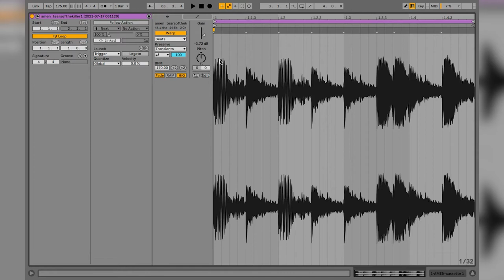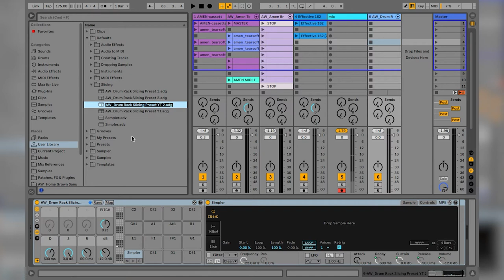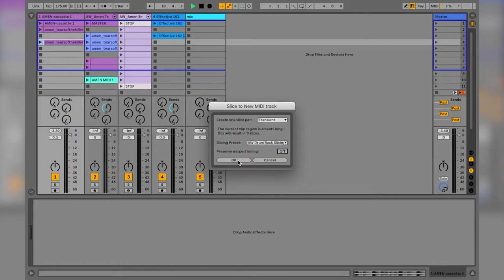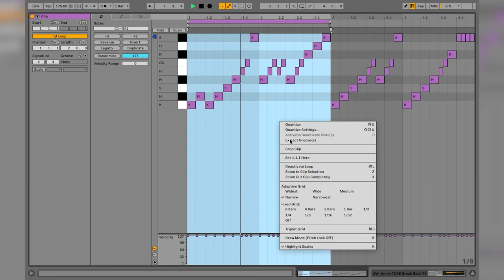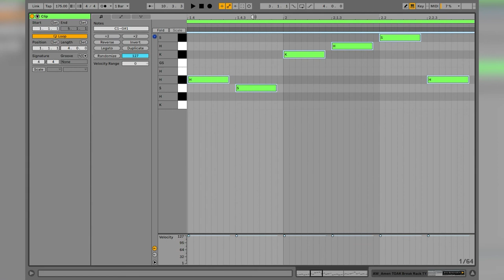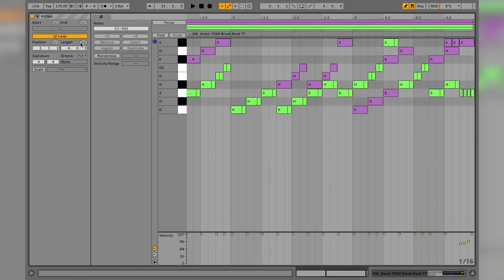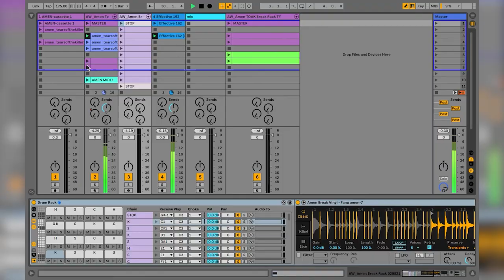Chop an Amen break in Ableton Live 11 using a Drum Rack | Jungle, Drum and Bass, Breakbeat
In this video I demonstrate how to chop an Amen break to a custom Drum Rack using the Slice to MIDI function in Ableton Live.

Hi, my name's Alex and I make electronic music as Human Synthetics. I make jungle, drum and bass, breakbeat, idm, house, techno, electro, lofi, dubstep, bass music, garage, ambient and whatever I can try my hand at.

I livestream my everyday creative process as a music producer using Ableton Live as much as possible. I make music every day whenever and wherever I can and I want to share this process with the world.

I also make tutorials about using Ableton Live, from chopping breaks to mixing and mastering.

Have a question about music production or using Ableton?

If you like my content and want to support me, there are a few ways you can do that, including subscribing, streaming my music on Spotify, buying it on Bandcamp, becoming a patron on Patreon or dropping me a tip on Ko-fi.

Tearin Drums Vol 1 BY DJ Crystl (perfect for heavier jungle and drum and bass)